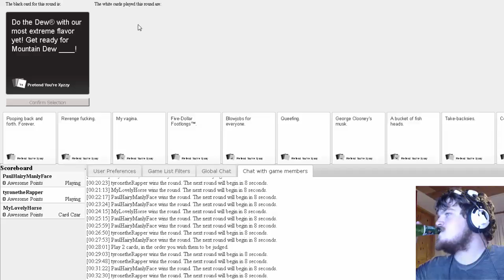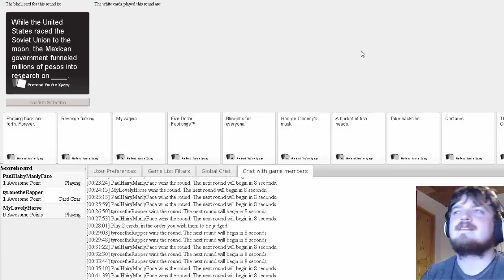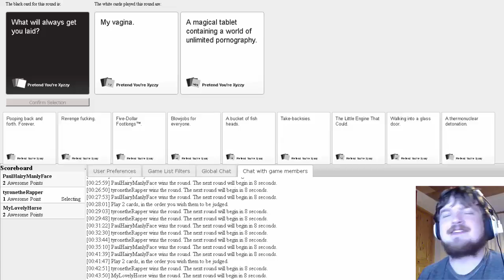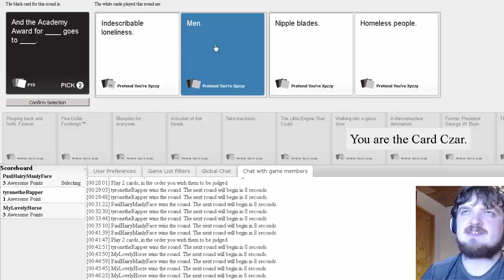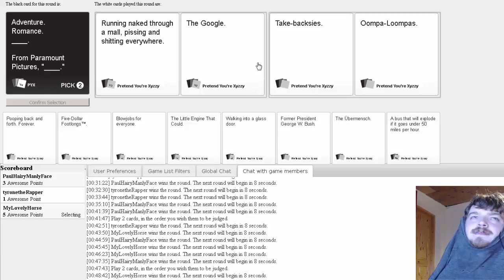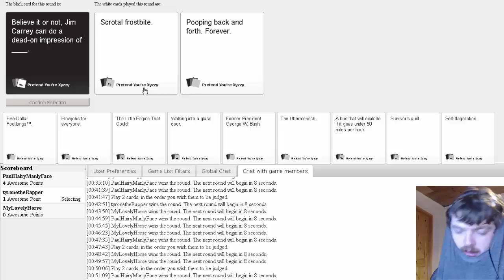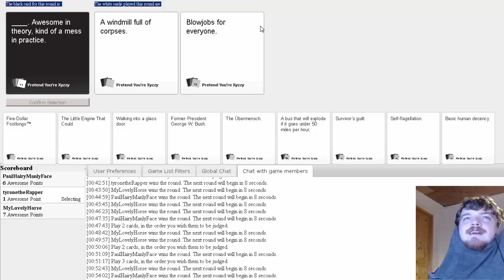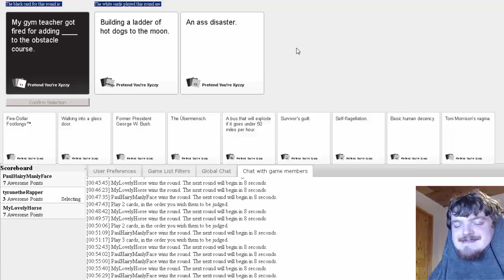Paul & Friends - Cards Against Humanity #2